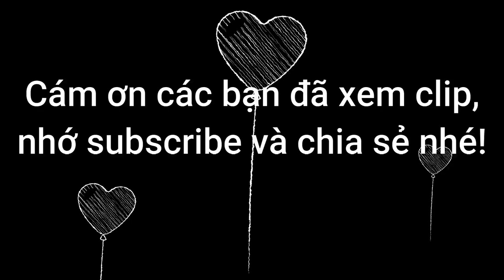Con trai tập nhào lộn, bay nhảy mém rớt xuống giường - Vincent 15 tháng tuổi - Vincent's family